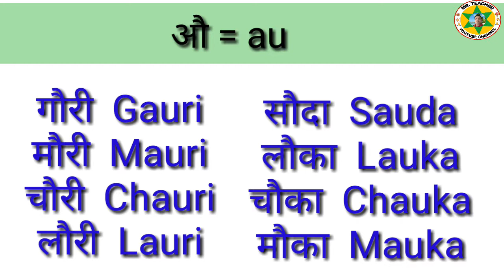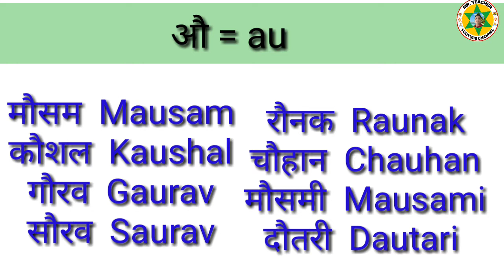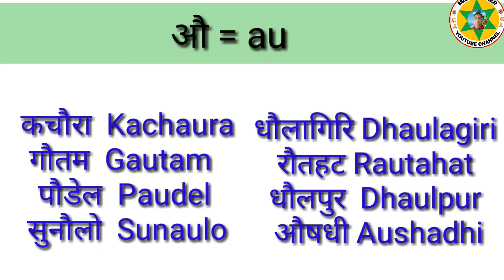How to learn English Roman || औकार लागेका नाम शब्द || Mrteacher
स्वागत छ विद्यार्थी भाइ बहिनीहरूलाई हाम्रो Mrteacher YouTube channel मा। नेपाली नामलाई सजिलो तरिकाले अङ्ग्रेजीमा लेख्न सिकाइएको छ । पूरै भिडियो हेर्नुहोला र आफ्नो सुझाव र सल्लाह पनि दिनुहोला।

Nepali sikaune video ko link haru

Nepali Byakaran Anya Video Ka Linkharu